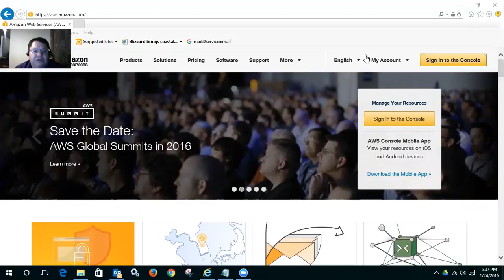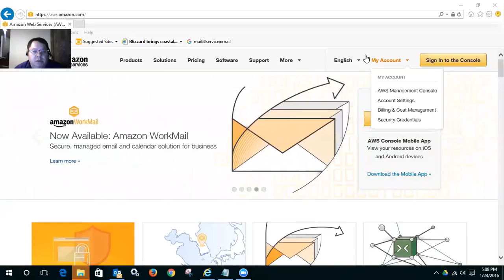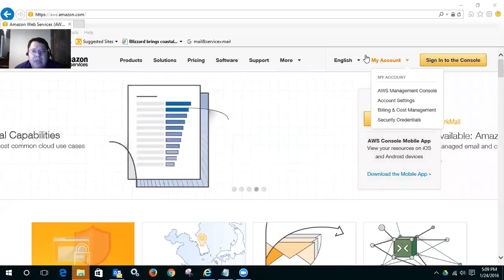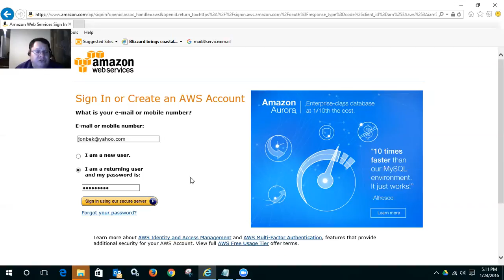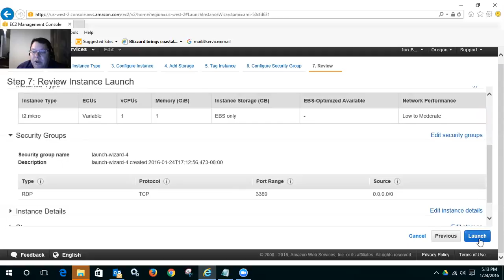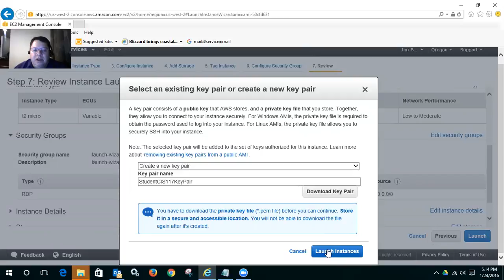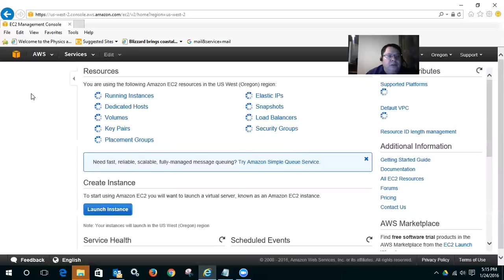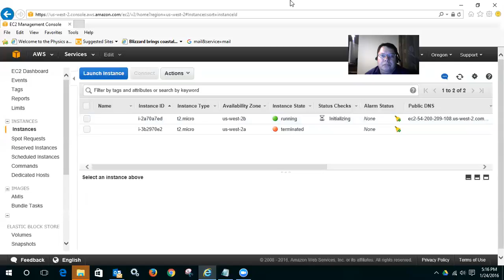CIS 117 AWS AMI Part 1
In Part 1, Professor Bek demonstrates how to copy to your own AWS account AWS AMI machine image of a virtual Windows Server, with SQL Server Express and SQL Server Management Studio already installed on it, along with the exercise database and sample databases from the textbook.  The video ends with the launch of the new instance.   See part #2 for details on connecting to your new cloudserver, and using the database.